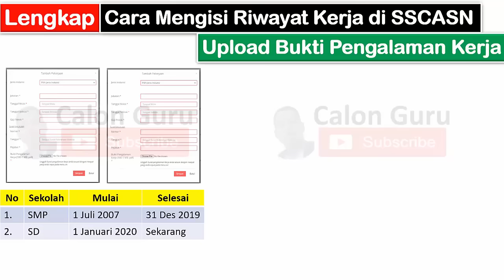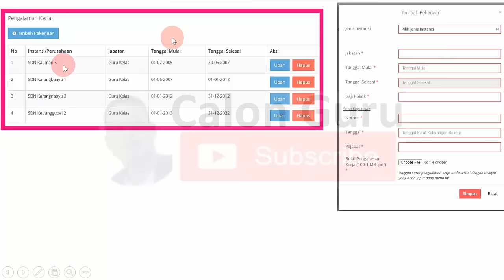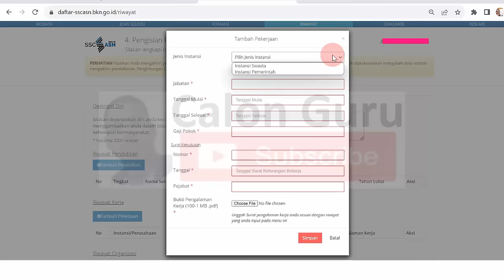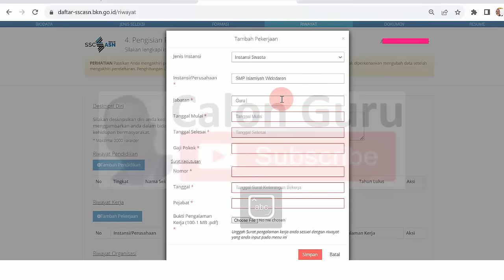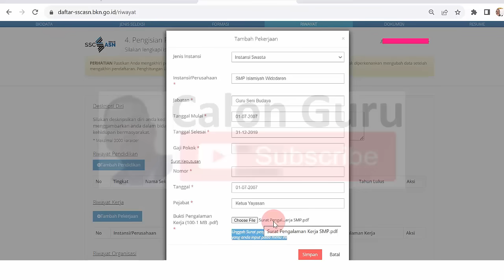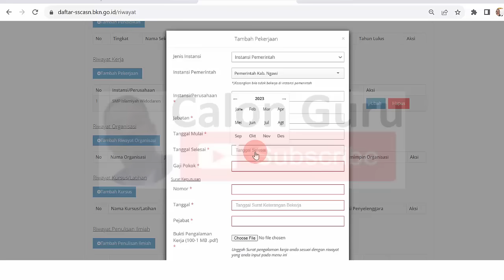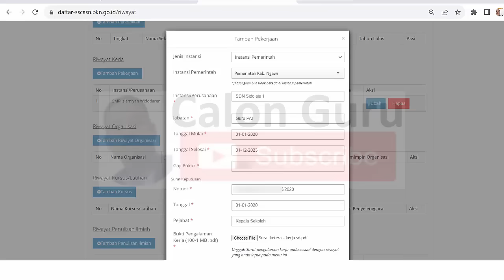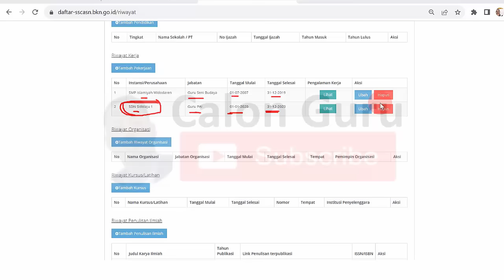LIVE Cara Mengisi Riwayat Kerja & Upload Bukti Pengalaman Kerja Guru Honorer di SSCASN.BKN.GO.ID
Cara Mengisi Riwayat Kerja dan Upload Bukti Pengalaman Kerja di SSCASN BKN GO ID
contoh surat pengalaman kerja guru honorer dan cara mengisi riwayat kerja guru honorer